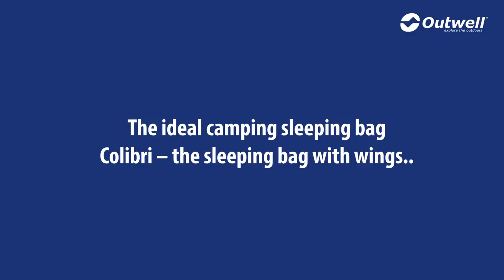Colibri Sleeping bags 2018 | Innovative Family Camping